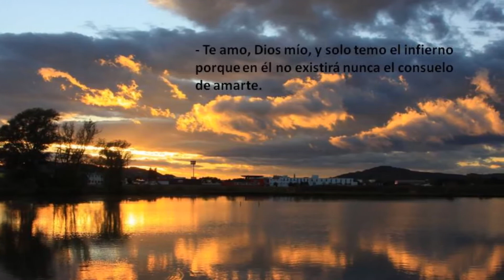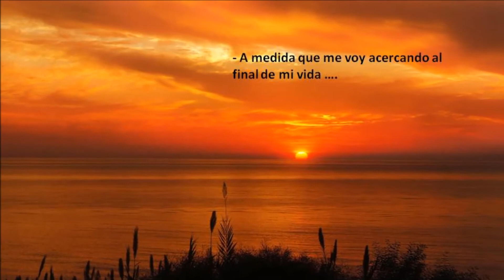Acto de amor a Dios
Preciosa oración de San Juan María Vianney, conocido como el Santo Cura de Ars, proclamado patrono de los sacerdotes católicos.